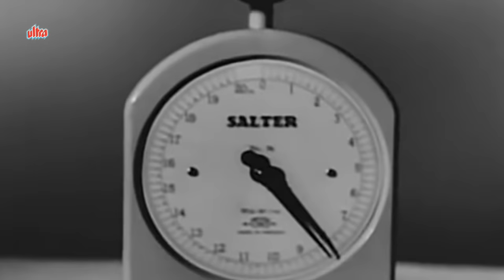Andaz | Full Movie | Nargis | Dilip Kumar | Raj Kapoor | Old Hindi Movie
Superhit Old Hindi Movie Andaz (1949)
Starring: Nargis, Dilip Kumar, Raj Kapoor, Cukoo, Murad.